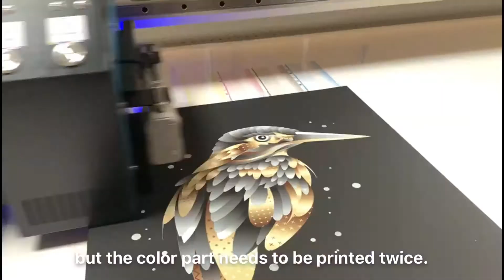How To Print On Black Canvas-LEAP COLOR PRINTING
We are Leap Color Printing and looking forward to cooperating with you to provide fast digital printing for the restaurants’ products or packages (menu, signboard, tableware, painting etc.) Our company is specialized in providing fast UV digital color printing heat transfer printing with vivid color, strong wear and tear resistance, high firmness, and anti-UV protection.

We are more than happy to assist you with any questions or concerns you may have, and we will ensure that you will be not disappointed.